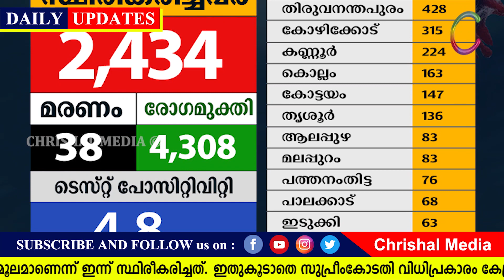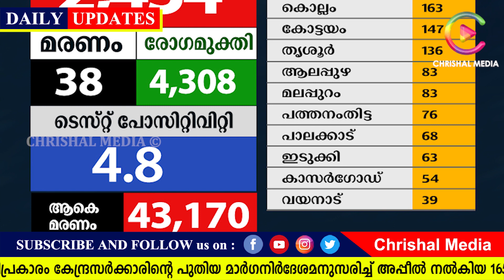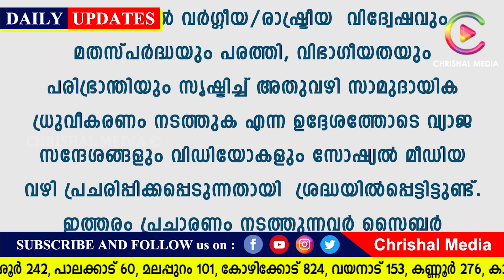വീണ്ടും കർഫ്യു ലോക്ക്ഡൗൺ !ഓമിക്രോൺ മരണം 9 ജില്ല ജാഗ്രത.സപ്ലൈക്കോ വില കൂട്ടി.കിസാൻ സമ്മാൻ ലഭിക്കില്ല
via Dailyhunt